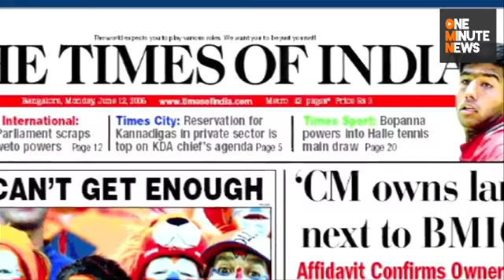Newspapers Banned from State Libraries in Kolkata India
The Chief Minister of West Bengal, in India, has issued a circular banning state libraries from keeping any newspaper that she and her party does not approve of. The state government says this move is necessary to "develop free thinking among the readers."
Source: